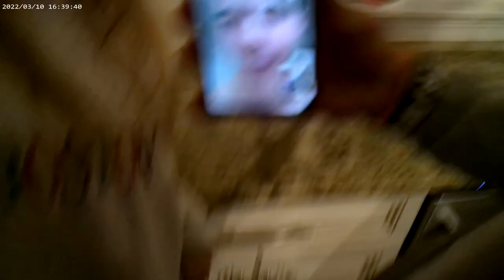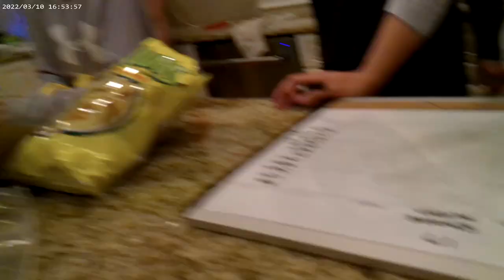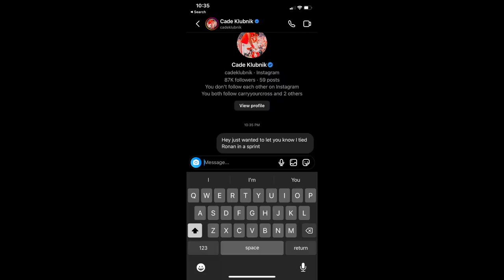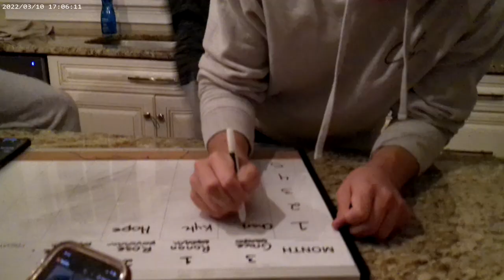scavvy hunt draft 2023